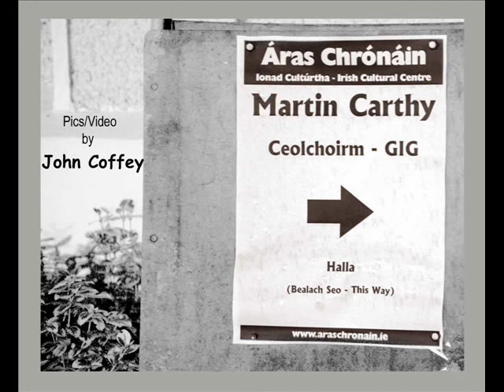Martin Carthy ( Aras Chrónán,Dublin )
Martin Carthy played in Aras Chrónán,Clondalkin,Dublin as part of the Des Carthy Sessions 2011.